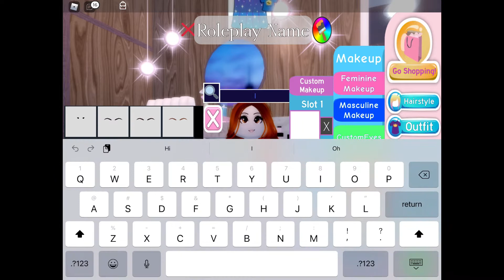Cute Outfits for BEGINNERS | Royale High